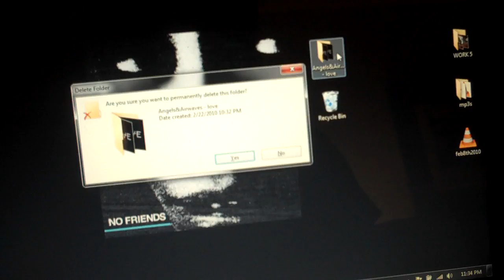angels and airwaves - LOVE review.